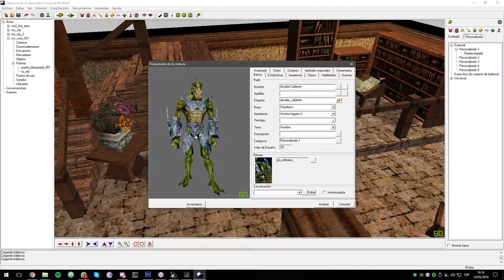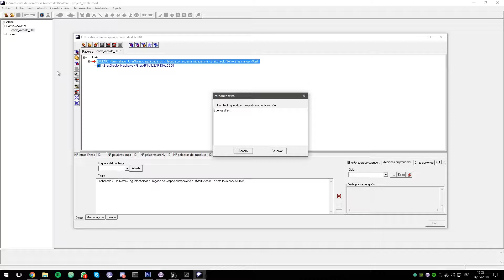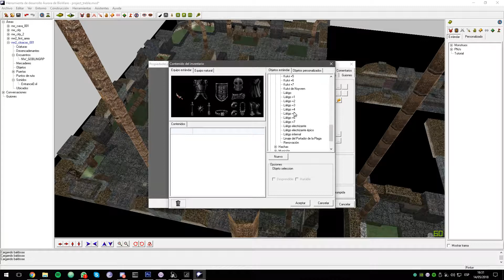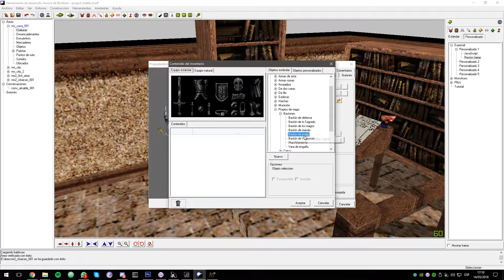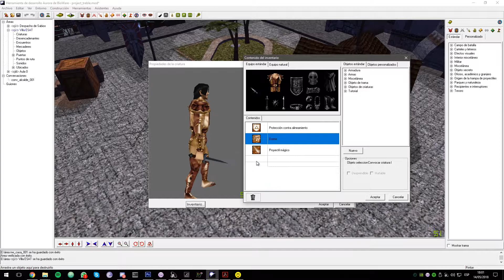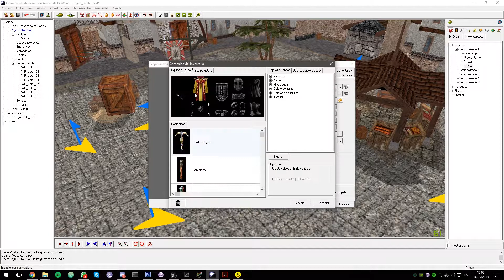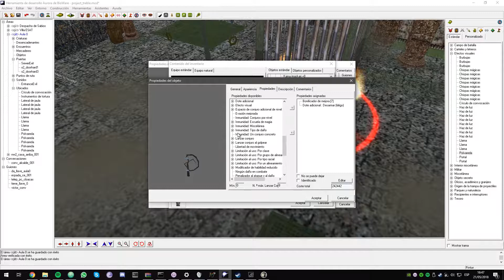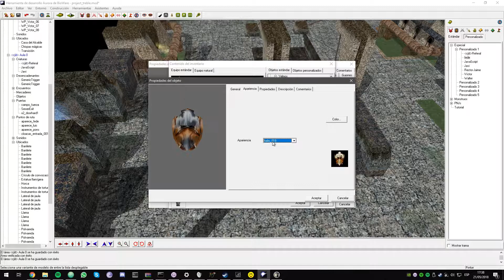Neverwinter Nights mod || Making of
Authors:
Diego Ochando Torres
Pablo Bañó Benito
Adrián Garvía Arrogante
Adrián Borrás Caballero